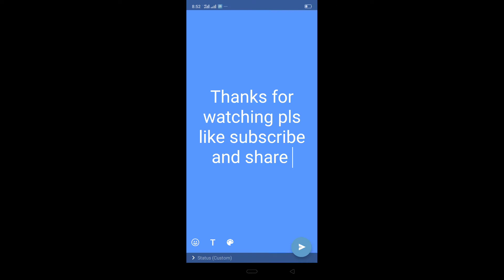party hair style by Aliza fatima